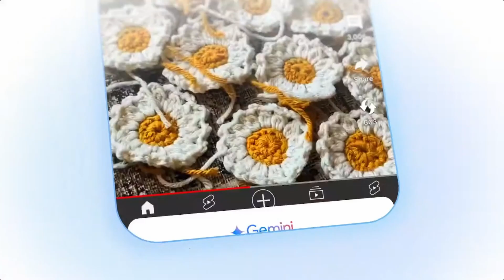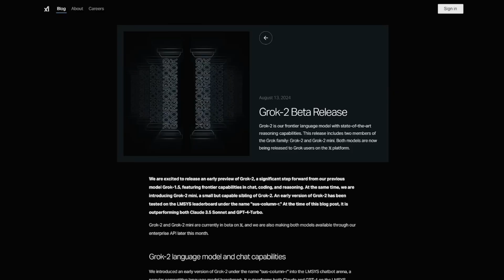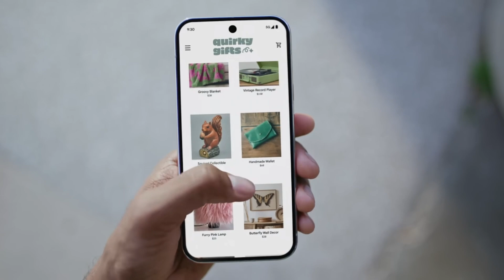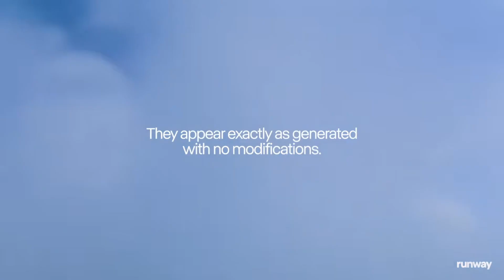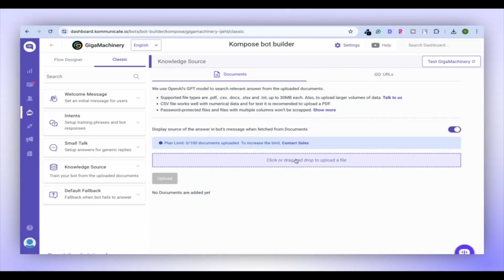Google Gemini Live vs. Elon Musk's Grok-2: AI Voice Assistant & Controversial AI Art | AI News 2024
Step into a world where Regency-era elegance meets cutting-edge AI technology! In this episode of The Future of Work – AI News, we dive into the latest advancements from Google, Elon Musk, and Meta. Discover how Google’s Gemini Live, a new AI voice assistant, is revolutionizing hands-free interactions with its ten distinct voices. We also explore Grok-2, Elon Musk’s controversial AI art generator, sparking debates with its bold image creations. Finally, we unveil Meta’s VFusion3D, a groundbreaking AI tool that transforms 2D images into stunning 3D models.

Timestamps:
00:00 - Introduction: Bridgerton Meets AI News
00:30 - Google’s Gemini Live: AI Voice Assistant Revolution
01:45 - Grok-2: Elon Musk’s Controversial AI Art Generator
03:00 - Meta’s VFusion3D: Transforming 2D into 3D Models
04:00 - Quick AI Updates: Iconic Voices & AI Cover Letters
04:30 - Fresh AI Tools to Boost Your Business

This episode is packed with the latest AI trends and innovations that could reshape your business. Whether you're interested in AI voice assistants, AI-generated art, or advanced 3D modeling, this video has something for you. Stay ahead in the world of technology with our expert insights.